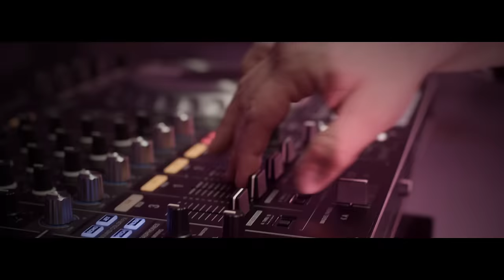Harout Balyan "Eli-Eli-Eli" (HD) Official 2014 Single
HB Productions 2014 New Single "Eli-Eli-Eli"
Song By: Armen Kosoyan
Lyrics By: Harout Balyan
Arrangement By: Armen Kosoyan
Recording & Mixing By: Artur-Bina Production
Director of Photography: Gevorg Juguryan
Editor: Chris Damadyan
Hair and Makeup By: Ellen

Special Thanks to Bliss Restaurant, and Party Dj Karen.

Follow Harout Balyan.